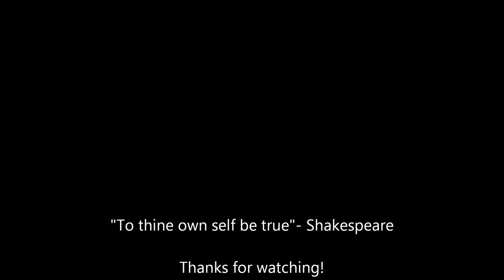Day 8- Getting started in Pagan/Wicca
Today's topic covers some of the basics on getting started with Wicca/Pagan.